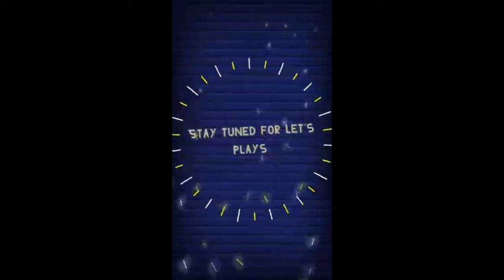Da hyun's sad past The Coma 2 Vicious Sisters #18